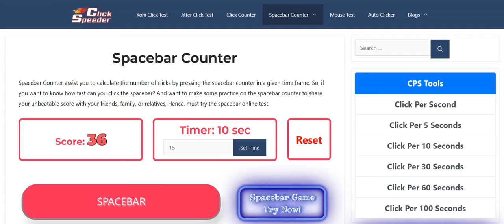Spacebar counter challenge - Hit the spacebar counter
The spacebar counter is what you need if you wonder how many times you can click the spacebar button on your keyboard, or if you wish to participate in the TikTok challenge. This tool lets you count how many clicks you can make on the space bar. You can use it for your own amusement, or to have fun with your mates for the tik tok challenge. With your parents, for instance,